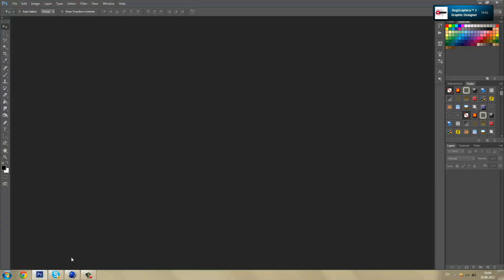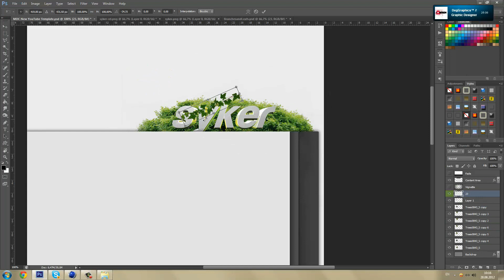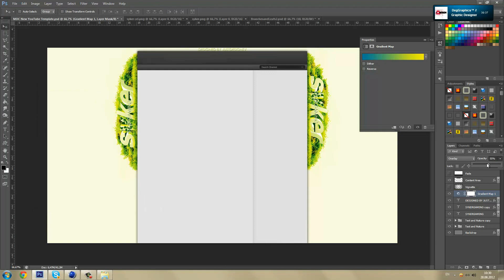SykerGaming Background Speed Art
— Read Me —

Thank-you for watching, I hope you enjoyed this project.
- JustDesignTV